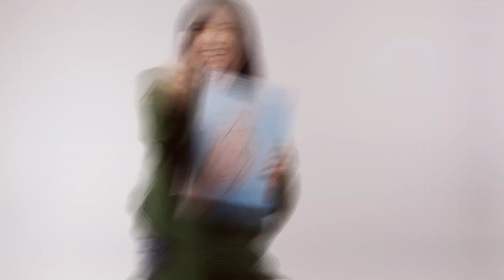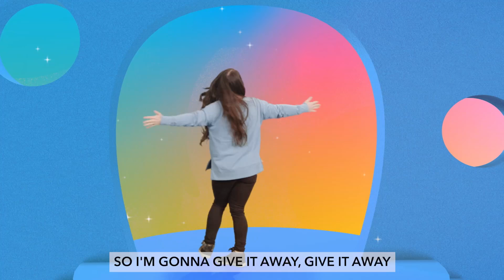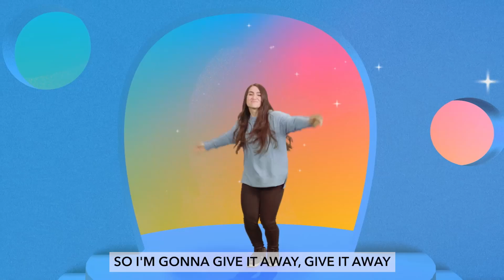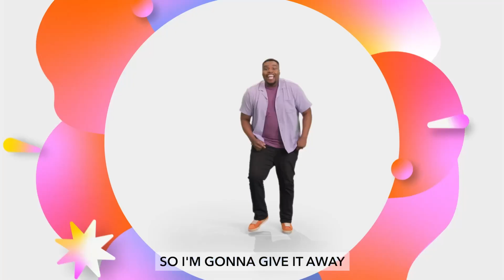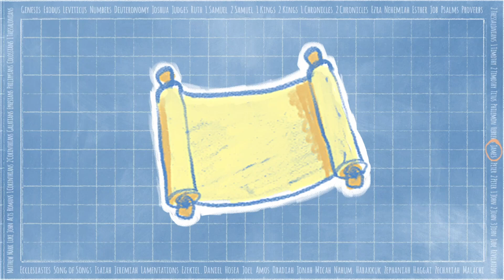Old Town Kids | K-3 Nov W1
We start the month with an insight from James 1:17a:
“Every good and perfect gift is from God.” (NIrV) Every
good thing in our lives comes from God, starting with the
 gift of Jesus. When we take the time to reflect on all that
 God has given us, we can respond by being generous to
 others.

Bottom Line: God gives us good things. Some of the best
 gifts in life don’t come with wrapping paper. Sometimes
the best gifts in life are free because they were thought
 out and made especially for us. We have all received
 good things because of God’s generosity. From the air
 we breathe to the things we enjoy in our everyday lives,
everything good comes from God.